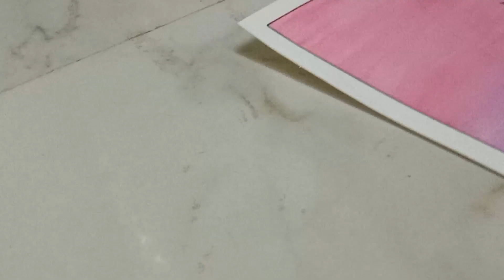WATERCOLOUR MANDALA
A step by step simple watercolor blending and mandala tutorial for creating a beautiful mandala design.

I hope you will join me and try creating your own mandala

Materials used:
Pens: Artline, Staedler and Pentel
Paper: 300 GSM paper

and if you get inspired by my video please tag me so I can see your work... I am always so happy if you share!!!